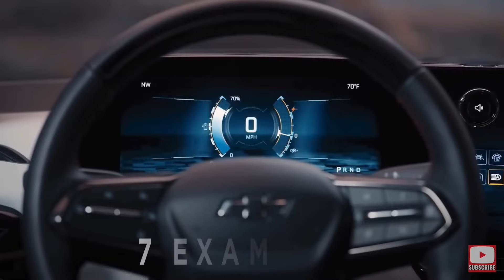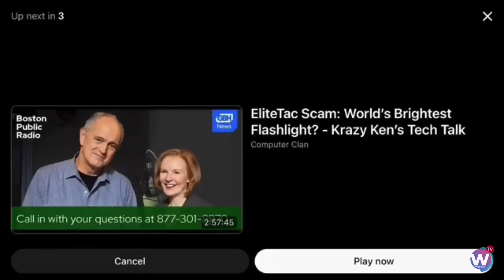EVs are a Con ⚡️🚘🚫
I'm Stuart A. Woods MACS CT, a creator of youtube, I appericate you tuning into my video today.
Youtubing is my one arm in my IT career, along with computer and laser printer repair,
along with networking, and ranting on my rant channel.

I'm a Australian Computer Society Member since 2010, and I'm a Certified Technologist, and been interested in technology
since 1989 at school and 1992 at home when my Dad purchased our first computer in 1992, that started it all, I'm the original tech guy of youtube as well.

Either of these will help me develop better videos with
better camera gear and building a proper studio.

SAW MACS CT 2024